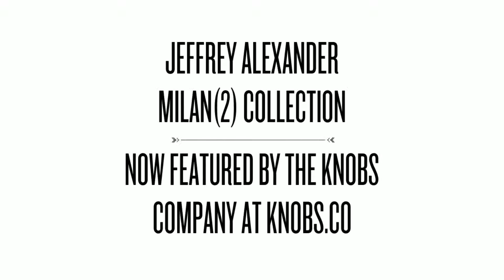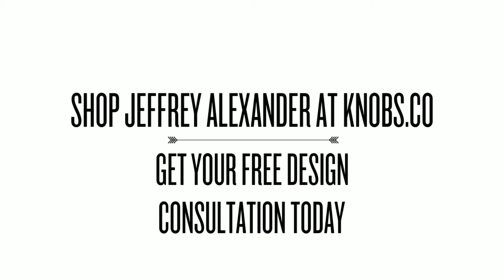Jeffrey Alexander Milan(2) Collection at Knobs.co